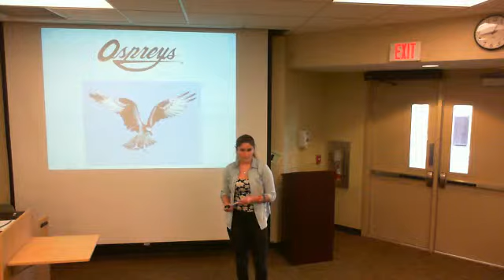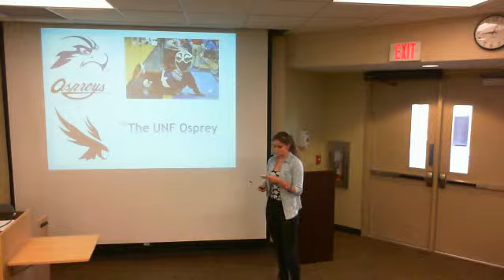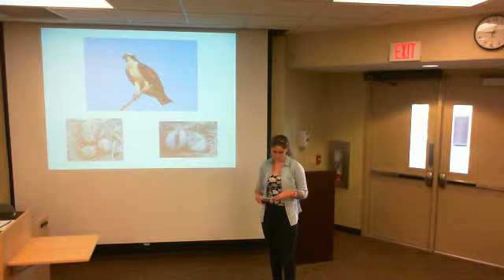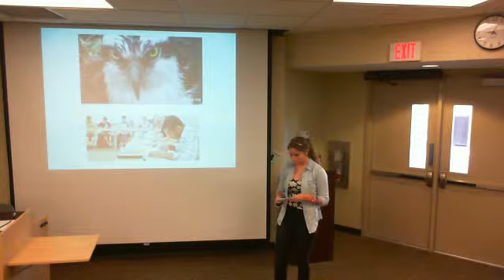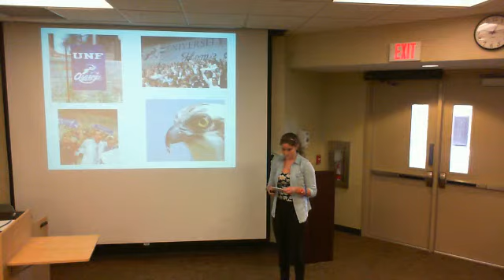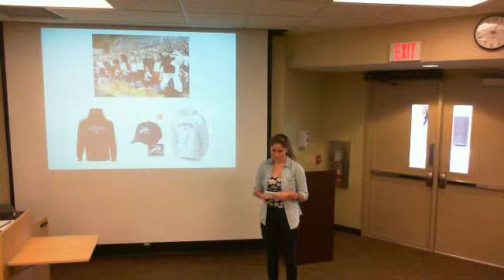Madalyn Wright Webcam video from February 5, 2015 05:42 PM (UTC)